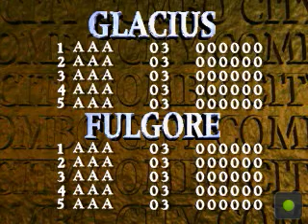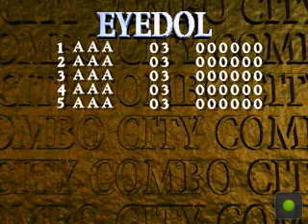Killer Instinct (Emulator Ultra 64)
GTX 780
Sony DualShock 3 Controller
rec: shadowplay
emu: Version 3.50TNL by Sage_inferno